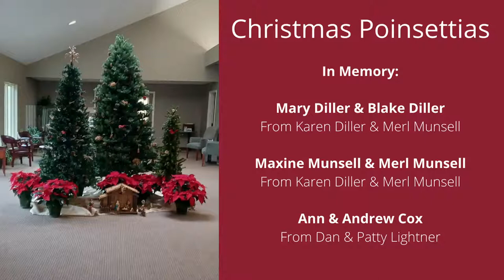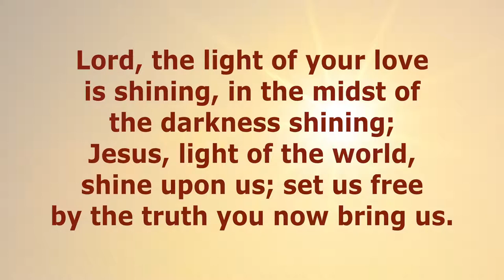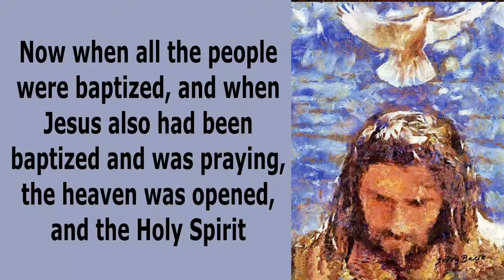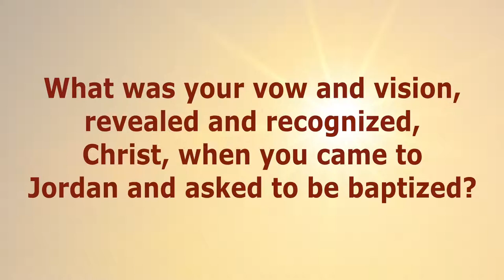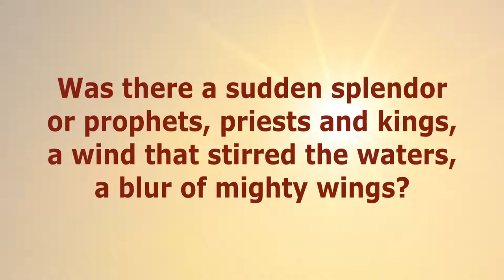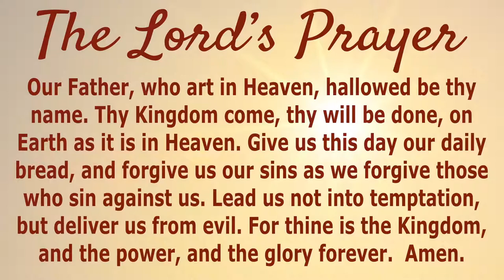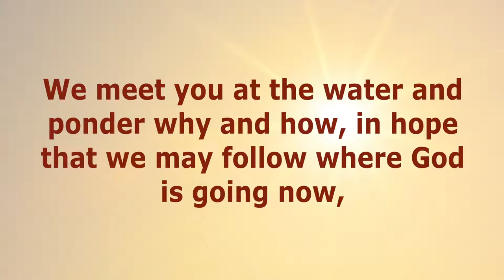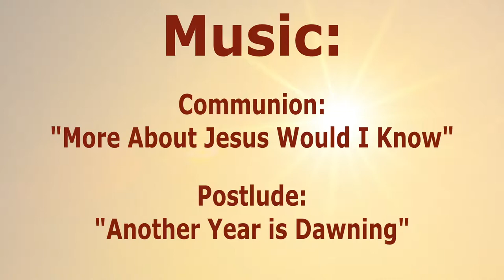GSCC Worship 1.9.22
Welcome to Worship!